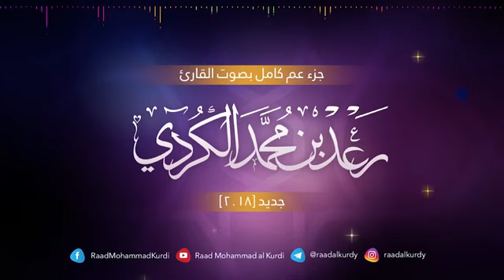جزء عم كامل بصوت القارئ رعد محمد الكردي Raad muhammad al kurdi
بارك الله فيك .رجاءا اذا أعجبك الفيديو  اترك تعليقا أو أعمل اعجاب أو قم بنشر الفيديو. بارك الله فيك .رجاءا اذا أعجبك الفيديو  اترك تعليقا أو أعمل اعجاب أو قم بنشر الفيديو. _________________________________
 اللهم إجعلها صدقة جارية لي ولوالدي وللمسلمين والمسلمات ولمن اعاننا على نشرها. { آمين }